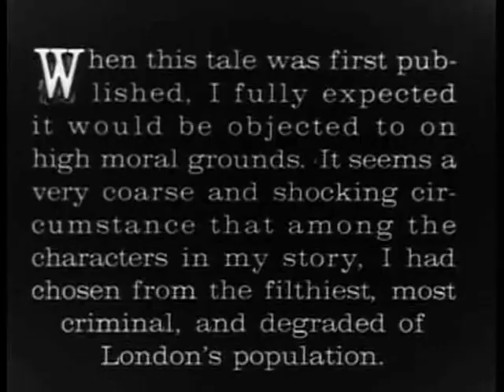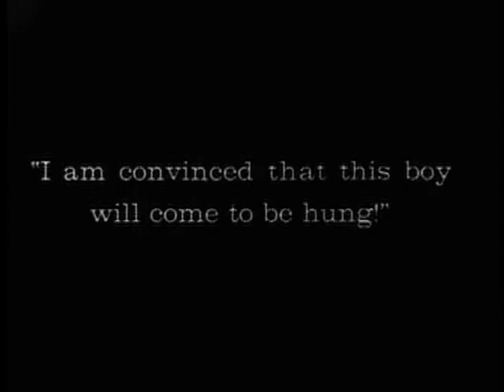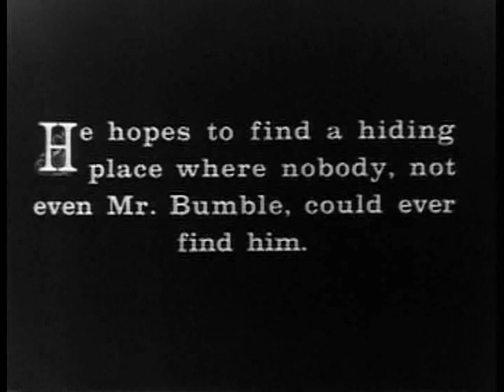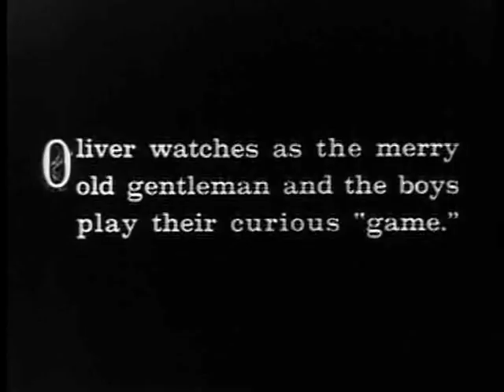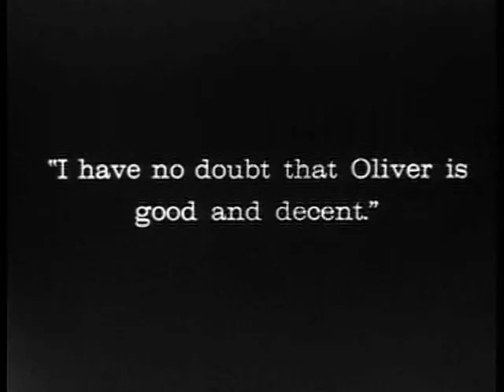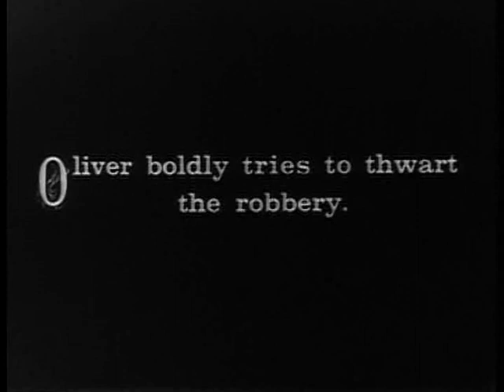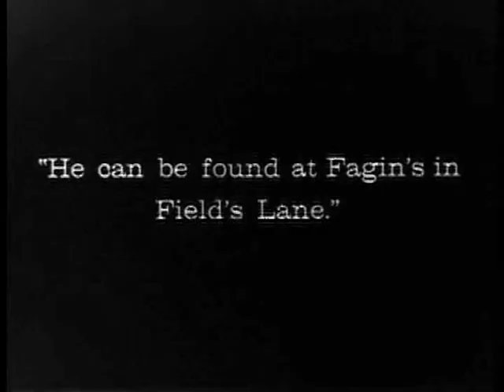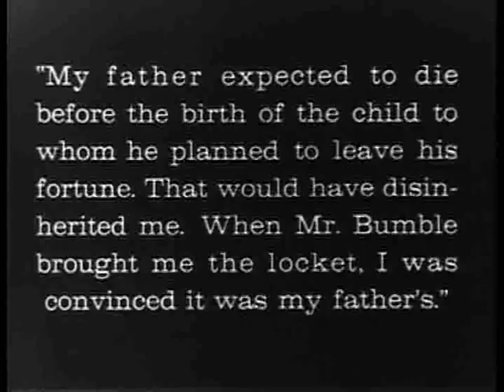OLIVER TWIST (1922 - Silent) Jackie Coogan - Lon Chaney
A silent adaptation of the Charles Dickens classic. Jackie Coogan (The Addams Family, The Kid) stars as Oliver and Lon Chaney appears as Fagan.

Oliver's mother, a penniless outcast, died giving birth to him. As a young boy Oliver is brought up in a workhouse, later apprenticed to an uncaring undertaker, and eventually is taken in by a gang of thieves who befriend him for their own purposes. All the while, there are secrets from Oliver's family history waiting to come to light.